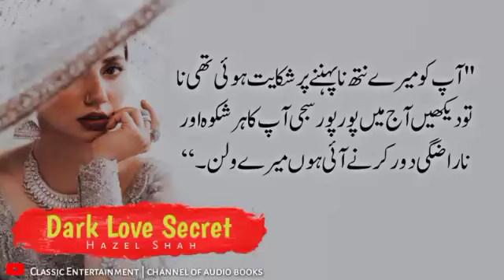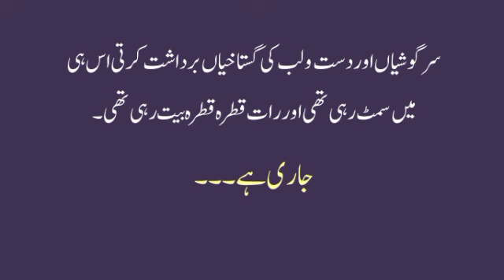Aawi-Badar golden night special 🙈 | Fire Romance 🔥 | Dark Love Secret | 2nd Last-Epi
Aawi and Badar golden night special 🙈🔥 | Dark Love Secret  | 2nd Last-Epi

It's a unforgettable story of force Marriage Base in which hero hates heroine. Basically it's a age difference Base Novel in which wife is innocent and hero is so rude.

You searches...
Age Difference Base
 Rude hero based Urdu novel
Force Marriage novels
Wani based romantic Urdu Novel
Love after Marriage Based Novel
Rude hero wani based Novel
Forced marriage base
bold Romantic Novel
Romantic Novel
Urdu Novels
classic entertainment channel
classic Urdu Novels
YouTube trending Novel
top Pakistani novels
novel
complete Novel
possessive and caring hero
love after Marriage Based